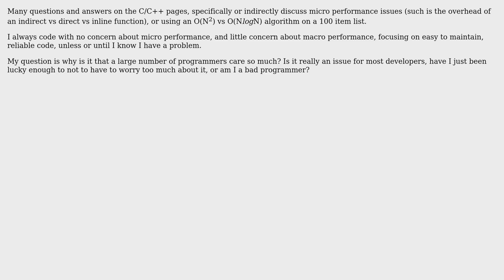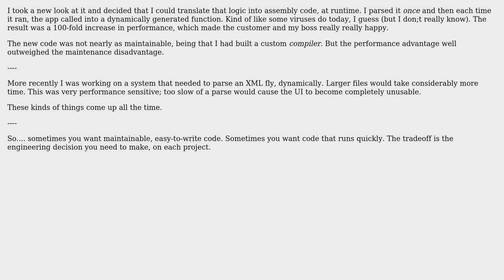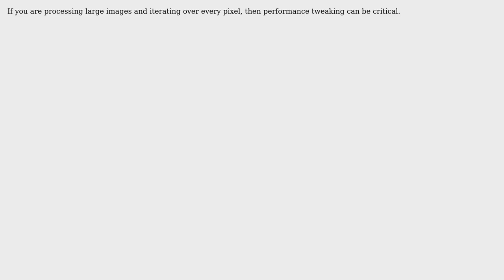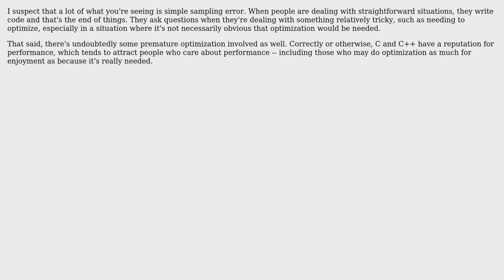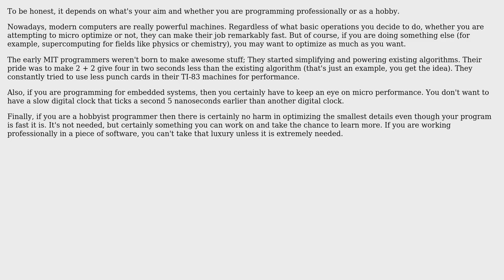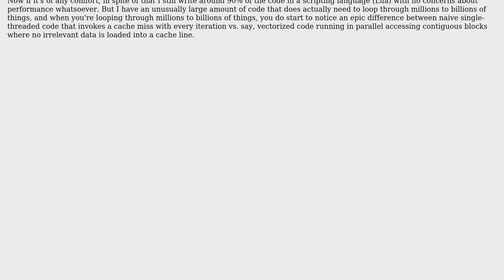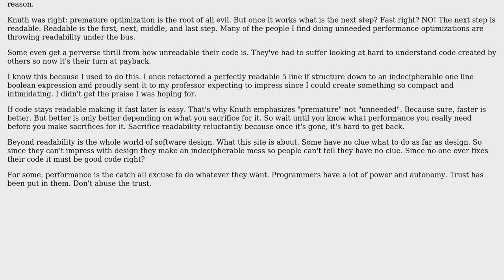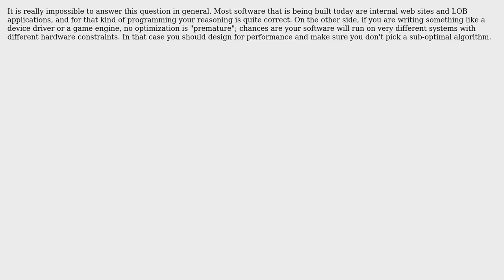Software Engineering: Why should I care about micro performance and efficency? (19 Solutions!!)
Software Engineering: Why should I care about micro performance and efficency?

With thanks & praise to God, and with thanks to the many people who have made this project possible! | Content (except music & images) licensed under CC BY-SA | Music | Images & others | With thanks to user user unknown user Steve Wellens user Steve Melnikoff user red-dirt user pipe user onteria_ user Nemanja Trifunovic user Mike Dunlavey user mattnz user Konrad Rudolph user jwismar user Jerry Coffin user ildjarn user huubby user DXM user Donal Fellows user Cheeso user candied_orange user Billy ONeal user Andy Ibanez and the Stack Exchange Network Trademarks are property of their respective owners. You are responsible for your own actions.